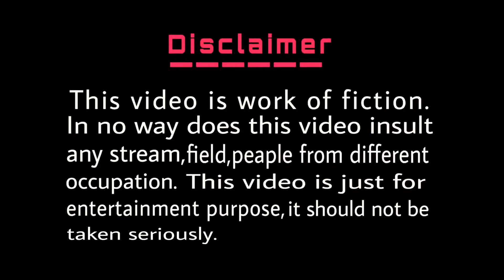Pushpa gya mela ghumne / पुष्पा राज गया मेला घूमने😂😂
Hi friends
We always think that in order to give you good videos all the time.

👉(Video Editer - tushar art gallery)

Video editer - tushar Anand

दोस्तों एक वीडियो बनाने में तीन से चार दिन का समय लगता है तो अगर आपको यह वीडियो पसंद आया हो तो हमारे चैनल को सब्सक्राइब करें और दोस्तों के साथ शेयर करें! 😊🙏